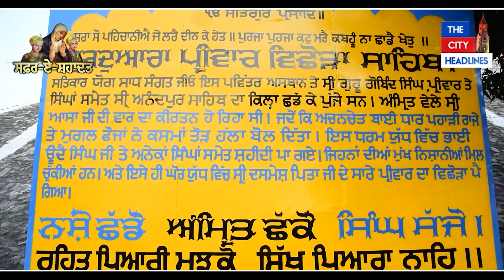7 ਪੋਹ ਸਫ਼ਰ-ਏ-ਸ਼ਹਾਦਤ: ਇਸੇ ਥਾਂ ਸਰਸਾ ਨੇ Guru Gobind Singh Ji ਦਾ ਪਰਿਵਾਰ ਖੇਰੂੰ-ਖੇਰੂੰ ਕਰਨ ਦਾ ਕਹਿਰ ਕਮਾਇਆ ਸੀ!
7 ਪੋਹ ਸਫ਼ਰ-ਏ-ਸ਼ਹਾਦਤ: ਇਸੇ ਥਾਂ ਸਰਸਾ ਨੇ Guru Gobind Singh Ji ਦਾ ਪਰਿਵਾਰ ਖੇਰੂੰ-ਖੇਰੂੰ ਕਰਨ ਦਾ ਕਹਿਰ ਕਮਾਇਆ ਸੀ!